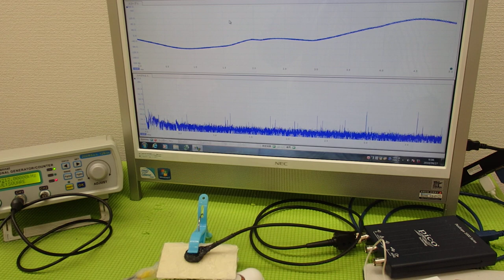音と超音波の組み合わせを利用した超音波制御技術 ultrasonic-labo